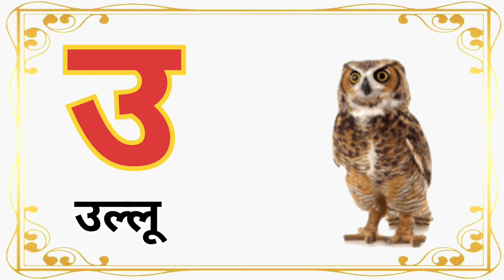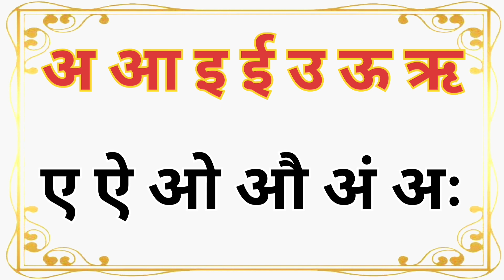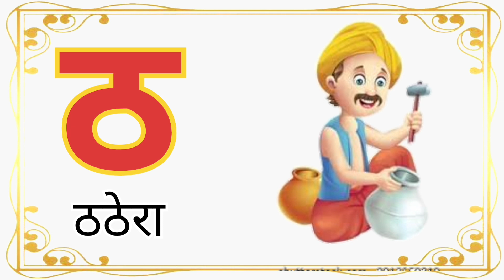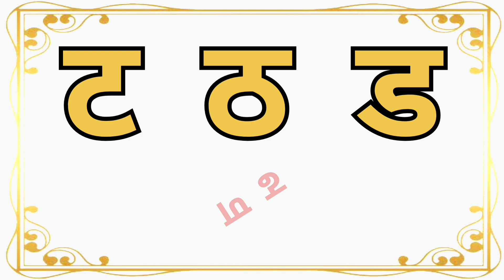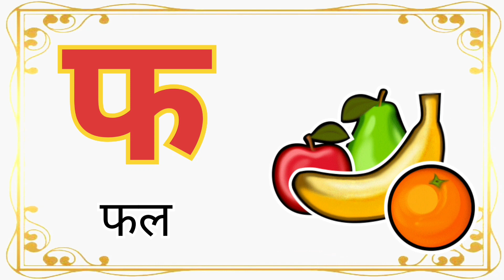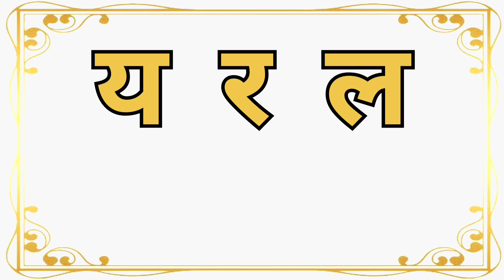क से कबूतर ख से खरगोश | Hindi Varnmala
क से कबूतर ख से खरगोश | Hindi Varnmala @LearnWithTanyaAndMom

learn hindi alphabets through english
varnmala sikhaiye
ka kha ga gha learning
hindi vovels and consonants pronunciation
hindi additional consonants
hindi varnamala infobells
a se varnmala
hindi consonants
hindi vyanjan for nursery class
hindi varnmala padhaai
k se kabutar
hindi alphabet rhymes
a se anar a se aam poem
a se anar a se lekar
a for apple anaram
a se anar a se aam video
a se z tak counting
a se anar pahada
a se anar a se aam song
a se anar activity
abcd a se anar
anar aam varnmala
a se anar tak
hindi consonants rhymes
a se anar phonics song
hindi nursery class
preschool learning videos
123 learniing for toddlers
learn fruits and vegetables
toddler learning video words hindi
learn hindi alphabets and words
an se anar padhaai
an se anar
an se anar a se i